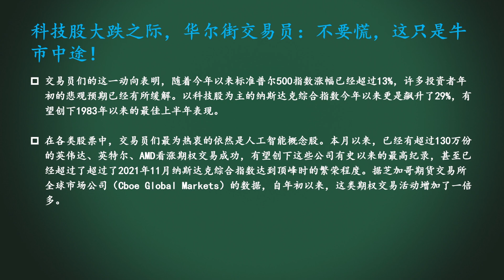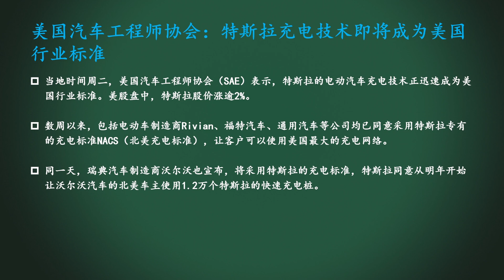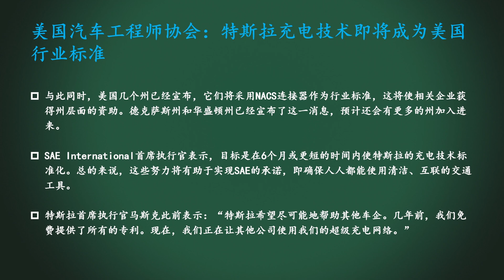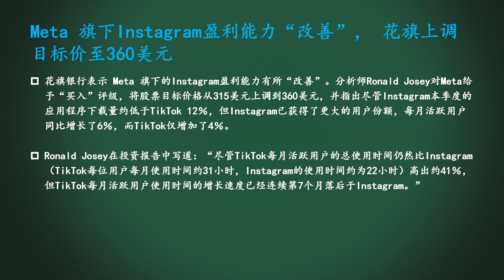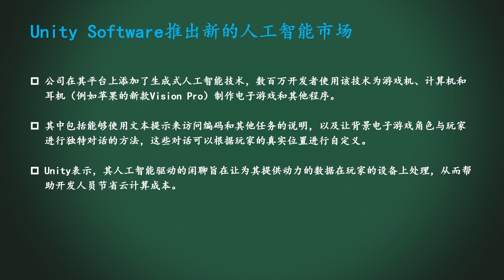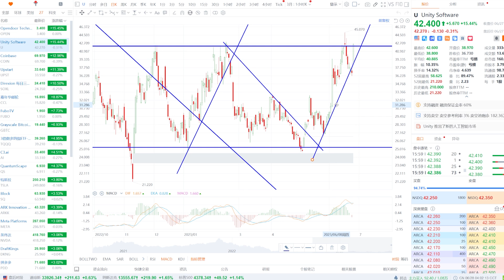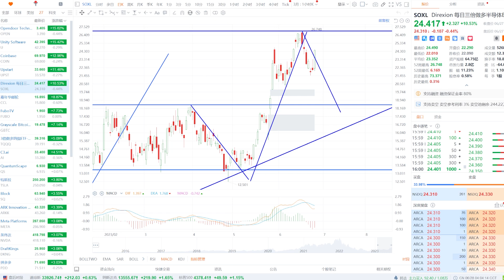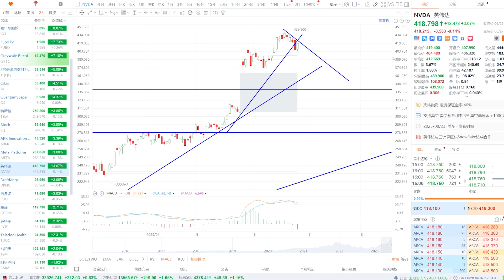美股 华尔街：莫慌！这是牛市！TSLA强势上涨，怎么看？华尔街：上调META目标价。NVDA强势上涨，如何预期？挖掘10倍的利润！这些股直勾勾上涨！SOXL、COIN、U暴涨！BABA还有戏吗？